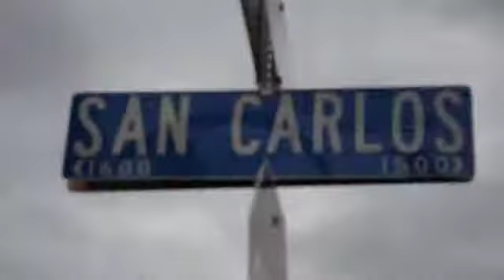Ethnos Missions 2013